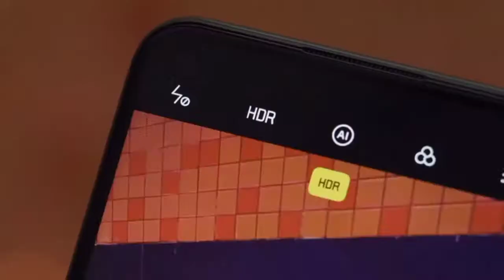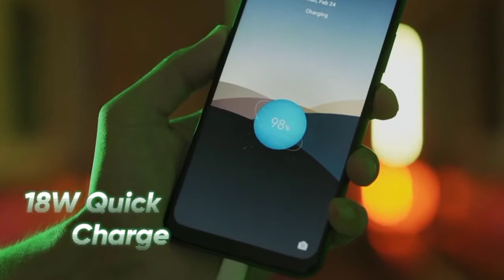Realme 7i Bangla Review & Price in Bangladesh || 64mp in Budget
This is a phone review hope you all guys will enjoy this video. For more videos support us channel.